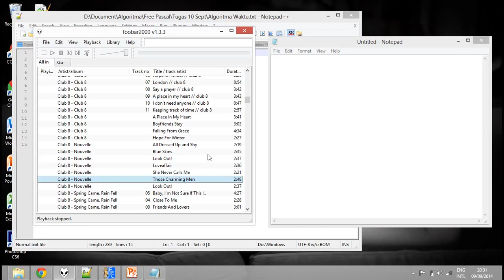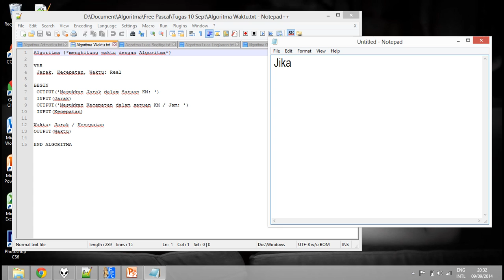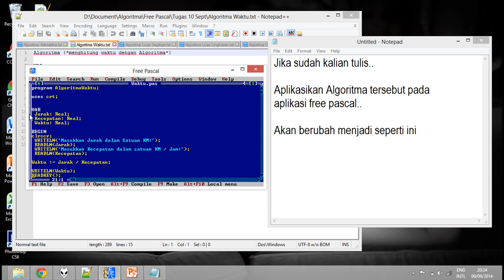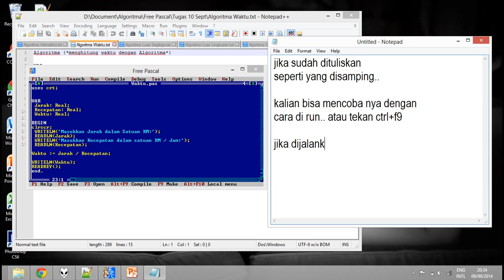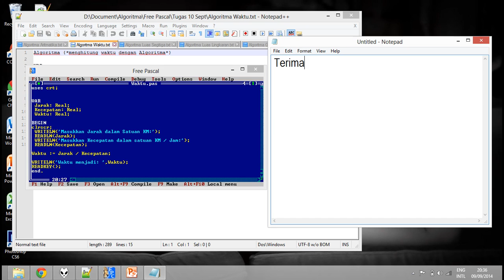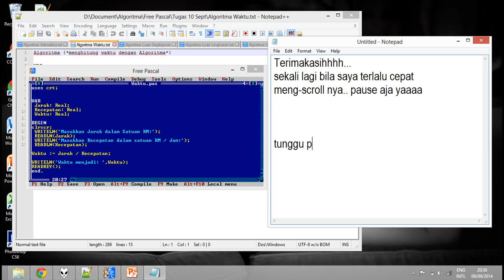[TUTORIAL][FREE PASCAL] Basic Menghitung Waktu Tempuh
Algoritma {*menghitung waktu dengan Algoritma*}

VAR
 Jarak, Kecepatan, Waktu: Real

BEGIN
 OUTPUT('Masukkan Jarak dalam Satuan KM: ')
 INPUT(Jarak)
 OUTPUT('Masukkan Kecepatan dalam satuan KM / Jam: ')
 INPUT(Kecepatan)

Waktu: Jarak / Kecepatan
OUTPUT(Waktu)

END ALGORITMA

Luckhavick @VickyMLH